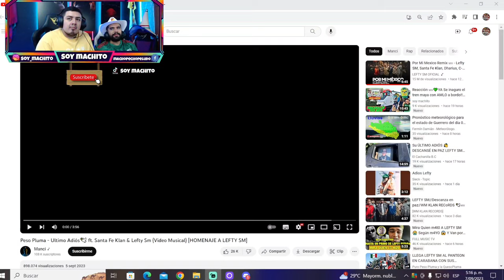🇲🇽reacción a Peso Pluma y Santa fe Klan🇲🇽HACEN HOMENAJE a LEFTY sm QUE HERMOSA CANCION😱💔🔥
🤩NUESTRA REDES🤩